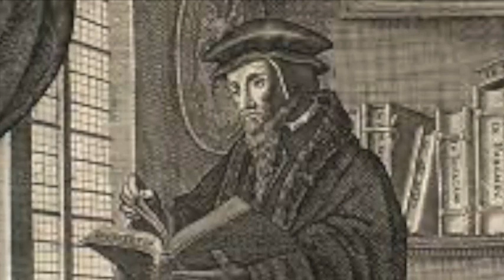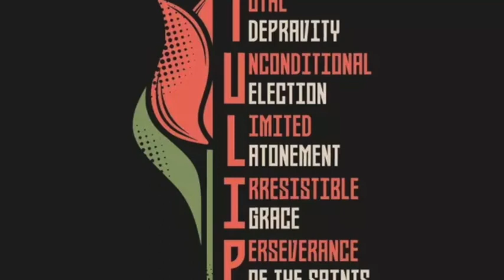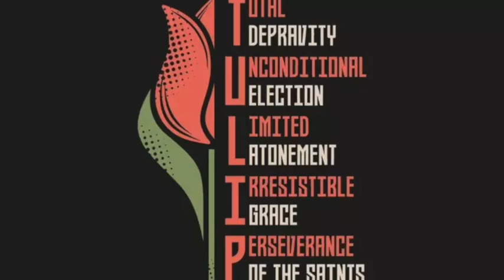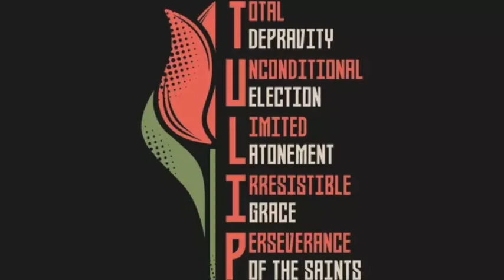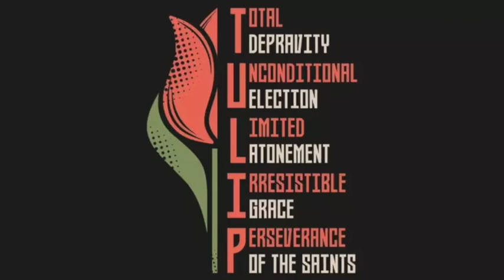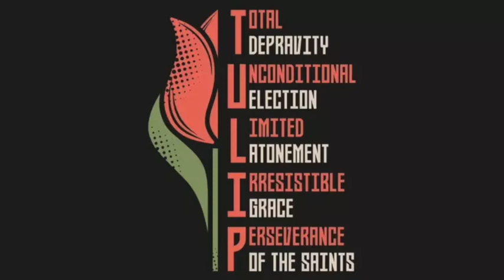The Life and Theology of John Calvin l Aaron Wright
John Calvin, along with Martin Luther, is one of the two theological titans whose work most influenced the Reformation's outcome. Known best for fully embracing God's sovereignty and predestination, Calvin had great influence among the Swiss, the English, and the Puritans who made their way to America. We look at his life, work (often summarized by "TULIP") and  legacy. Thanks to Pastor Aaron Wright of Grace Family Baptist Church for stopping in for this episode!

Video uploaded and used by the permission of @theologyontap1823

Aaron is a husband, father, pastor, and teacher. He is married to Janice, and they have five children. Aaron was ordained as an elder at Grace Family Baptist Church in 2015.  Previously he served as a deacon at the church.  Aaron has worked in evangelistic efforts on college campuses both formally and informally, along with prison and nursing home ministry.  He has decades of experience in street evangelism.  Pastor Aaron graduated from Leavell College at New Orleans Baptist Theological Seminary with a Bachelor’s degree in Christian Ministry with an emphasis in Biblical Studies. Additionally, he has a Bachelor’s degree in Communication from the University of Houston Clear Lake and a Master’s in Education from the University of Texas Arlington. Currently, he is a student at the Covenant Baptist Theological Seminary. Aaron has worked as a school teacher for thirteen years. Aaron enjoys doing Taekwondo with his family, being outdoors, woodworking, and currently serves on the LifeLine Pregnancy Care Center board.

wesleyan theology vs. calvinism theology,wesleyan arminian theology,wesleyan theology vs reformed theology,theological debates in christianity,theological debate topics,theological debate questions,best theological debates,1689 london baptist confession of faith,1689 convenant theology,calvinism vs arminianism debate,calvinism vs arminianism does it matter,calvinism vs arminianism debate yotube,calvinism vs arminianism does it matter